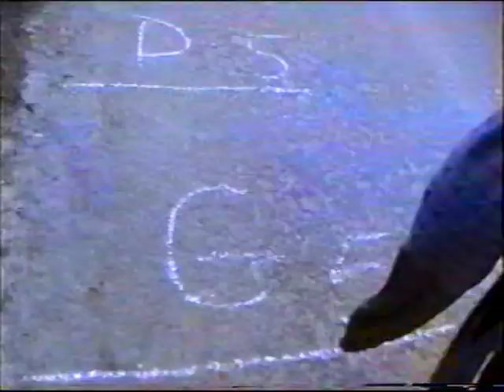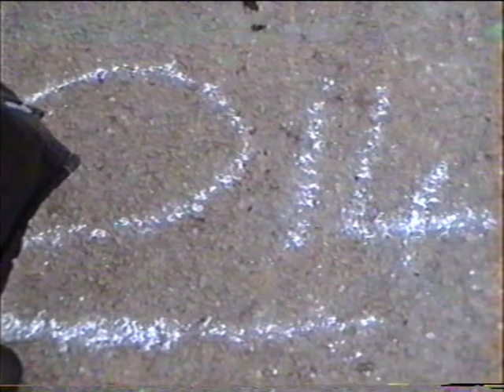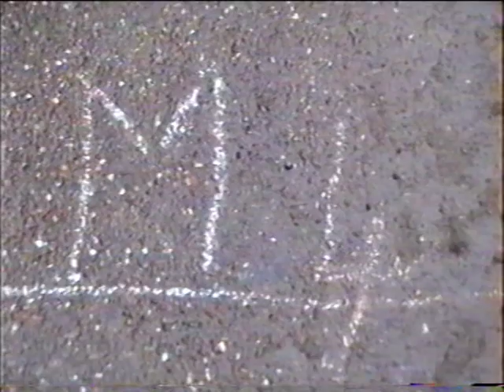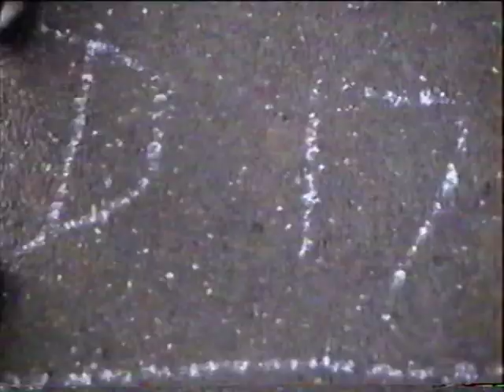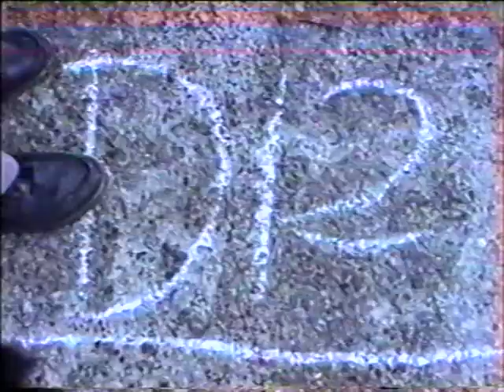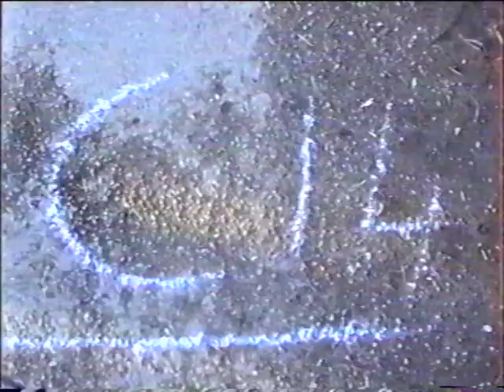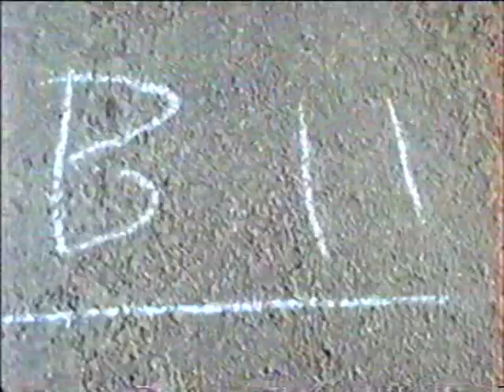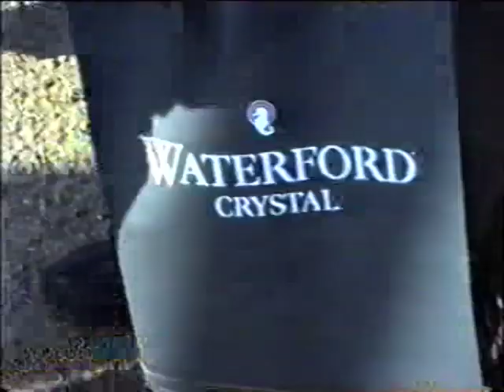Red Crowley Cup 1997 Irish road bowling tournament Cork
Dennis McGarrys coverage of the 1997 Red Crowley Cup
See the history of road bowling and Ból Chumann in Splitting the Sop - Irish Road Bowling: Now showing on Cork Community Tv (Ch803 on VirginMedia and online) and Northern Visions Tv Belfast (Ch159 & Freeview Ch7 /
This was produced by Laoi Film with the members of An Ból Chumann na hÉireann for broadcast on CCTv